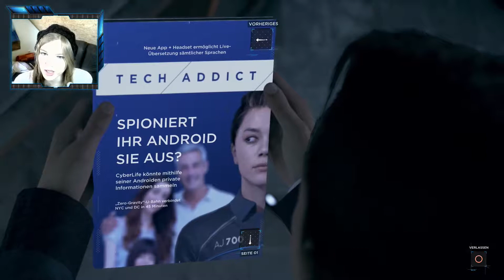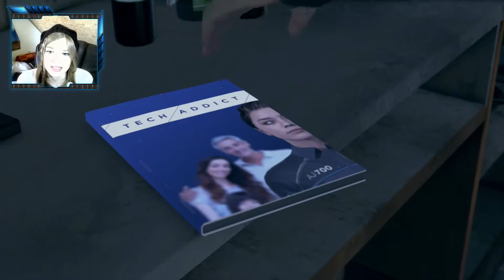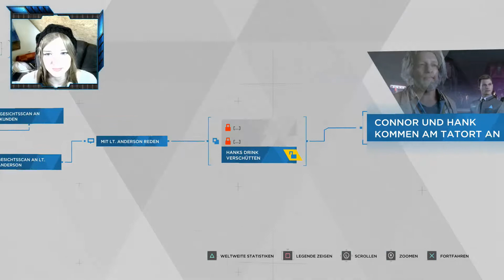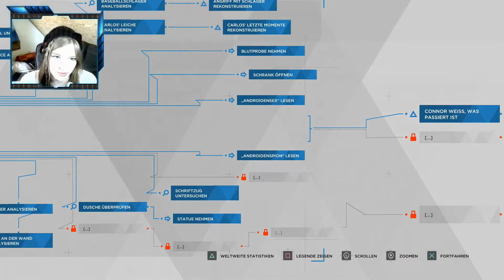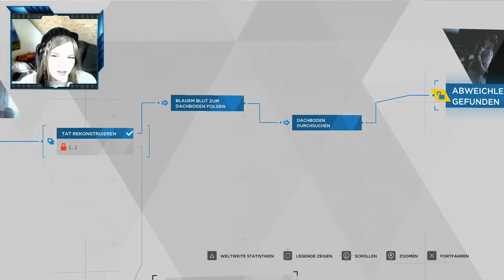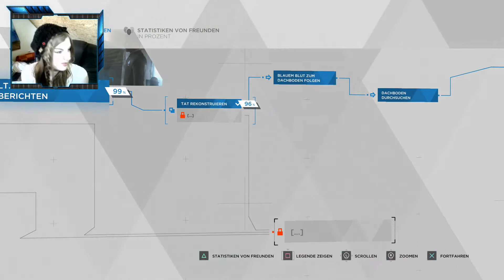DETROIT: BECOME HUMAN #003 👁️ I Am Alive! ● Let's Play [Deutsch|Facecam|Blind|HD]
» Detroit im Jahre 2038. Ein enormer technischer Fortschritt zieht ein: Von allein fahrende Autos, schnell fliegende Flugzeuge und lebensechte Androiden, die dazu konzipiert sind, den Menschen das Leben leichter zu machen. Sie sagen nicht nein, widersprechen nicht, werden nicht müde und gehorchen aufs Wort. Doch irgendetwas verändert sich plötzlich. Einige dieser Roboter verhalten sich irrational und entwickeln so etwas wie Gefühle. Sie wollen als echte Menschen anerkannt werden. Der Android Marcus startet daher eine Revolution, die den Menschen zeigen soll, dass auch Androiden Rechte verdienen. Connor hingegen wurde von den Menschen dazu entwickelt, diesen Aufständen ein Ende zu machen und versucht auf seine eigene Weise mit dem Entwickeln seiner Gefühle zurecht zu kommen. Währenddessen kümmert sich Kara, ein weiterer Android um die familiären Probleme eines kleinen Mädchens, Alice, und hilft ihr in Zeiten großer Not klarzukommen. Im Verlauf setzen sich alle Androiden unterschiedlich mit dem Kampf von der Entwicklung von Maschine zu Individuum auseinander und müssen sich dabei den Menschen in den Weg stellen, die immer noch meinen, dass Androiden benutzbare Blechbüchsen sind. Dementsprechende Auseinandersetzungen und Proteste bleiben nicht aus und ein regelrechter Krieg bricht aus. Der Kampf der Androiden aus der Unterdrückung hat begonnen und immer mehr stellen sich gegen die Unterdrückung.  Doch ab wann beginnt eigentlich  Menschlichkeit? Reichen Gefühle aus oder gehört noch weit mehr dazu? Werden die Menschen siegen, oder wird sich das Leben der Androiden für immer verändern? Wie weit darf man für seine Freiheit gehen?«

• Action-Adventure von Quantic Dream / Sony Interactive Entertainment [2018]
• Erschienen für: PS4
• Freigegeben: (USK) ab 16 Jahren

• Let's Play Detroit: Become Human [2018]

• PSN: Tadokiarika